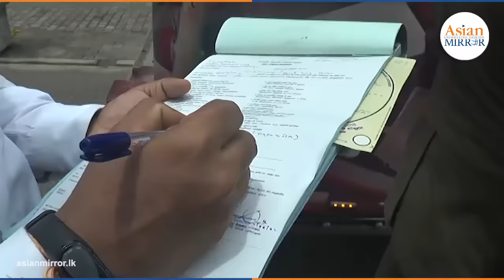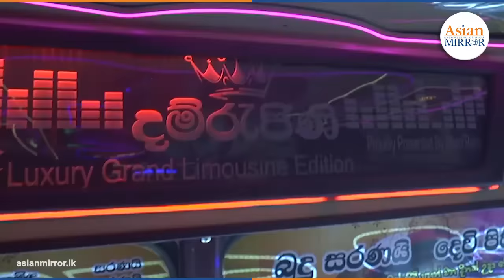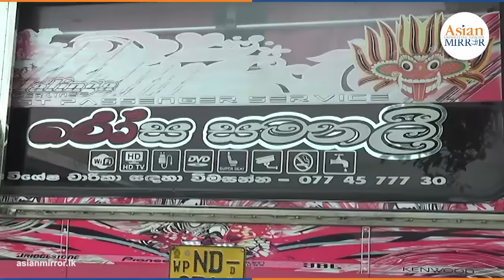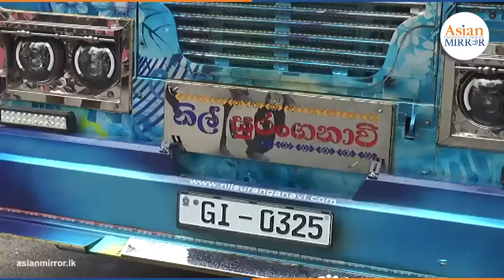මහ පාරේ සෙල්ලම් දැමු දම් රැජින, දුඹුරු ලමිස්සි, රෝස සමනලීට වුණ හදියක් | මෙන්න බජව් කාමරේ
මහ පාරේ සෙල්ලම් දැමු දම් රැජින, දුඹුරු ලමිස්සි, රෝස සමනලීට වුණ හදියක්
මෙන්න බජව් කාමරේ, නයිට් කලබ් එකක් වගේ, මු යනවා ගැණු  යට කරගෙන